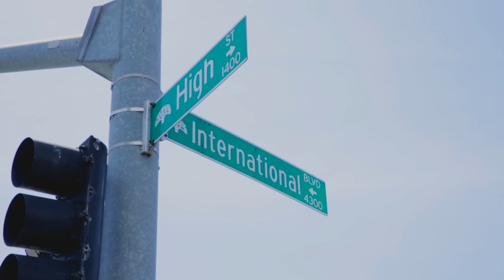Atlanta Avenue (Web Series - Episode 13)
A Series of Short Episodes about getting it in with Bosses in Atlanta that's all coming in and out of town from different states.

Created By Drizzle Dollar in Atlanta
Shot & Edited By @ShoCheese

APPEARANCES BY:::
 @Drizzle Dollar Man Man
 @HitSquadManagement as Unc
@BritneyJewelzGRedd as Car Thief
@TheRealOGBigRedAtlanta as Dirty Red

for booking of : actors - directors - creators - artist - videographers or editors.